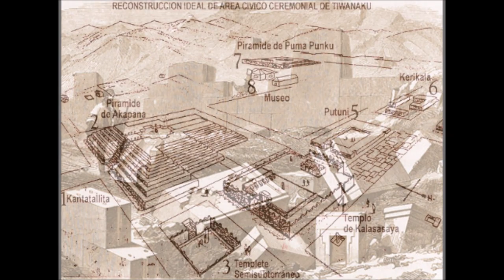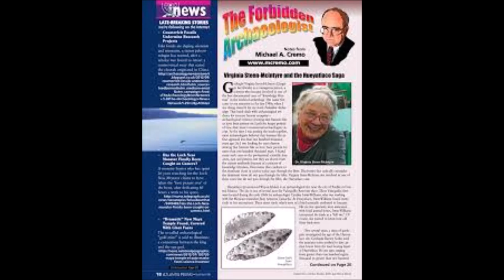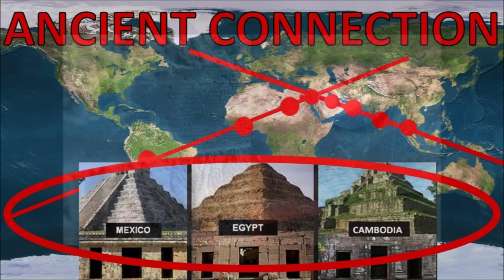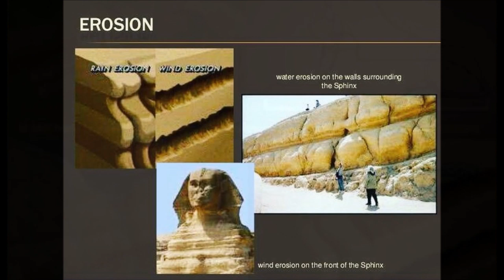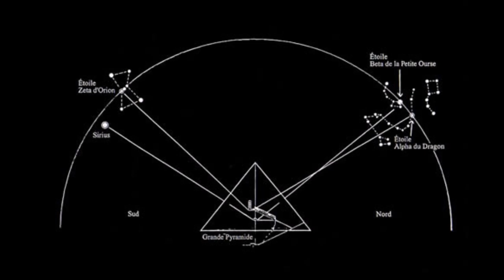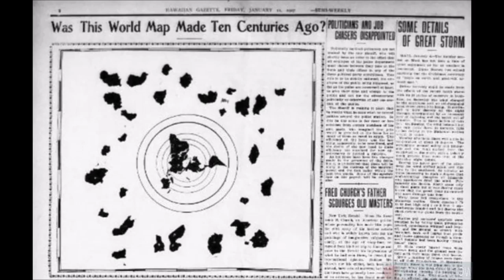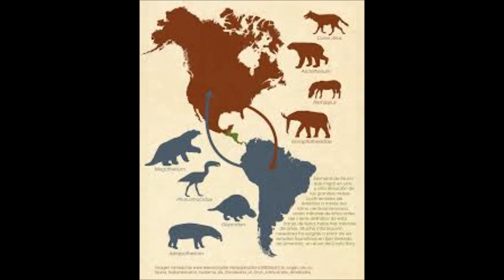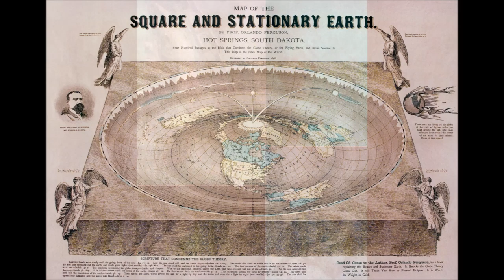🛑⚠️⚡amaruka ☢️⛔⚠️ Le Filtrage du savoir l'histoire avant la préhistoire ☢️⚠️S6 Ep1🛑